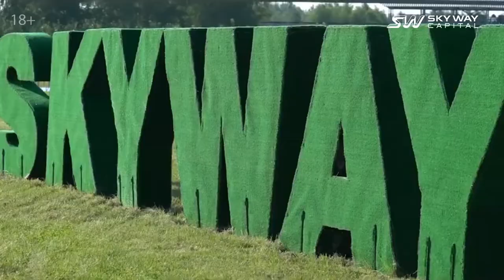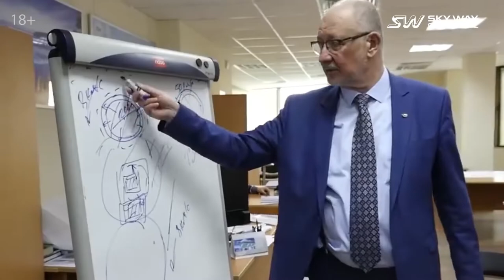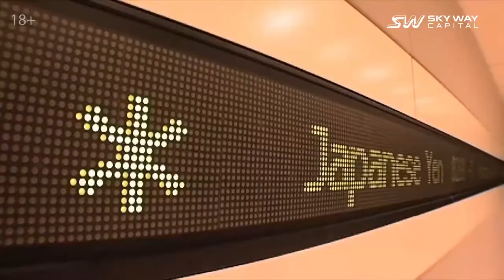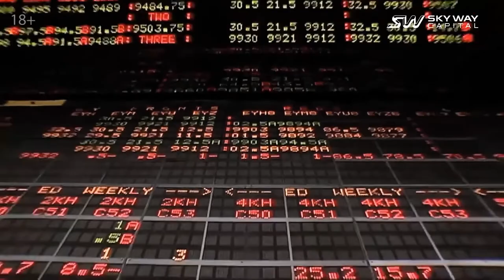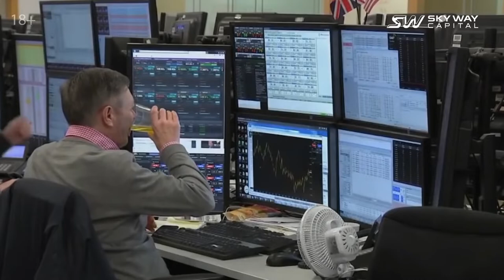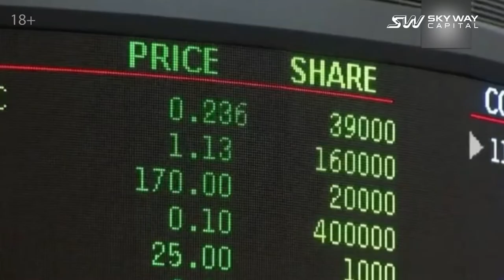SkyWay - Путь от стартапа до IPO Initial Public Offering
Зачем инвестировать в SkyWay:

☞ пожизненные дивиденды!
☞ интеллектуальная собственность!